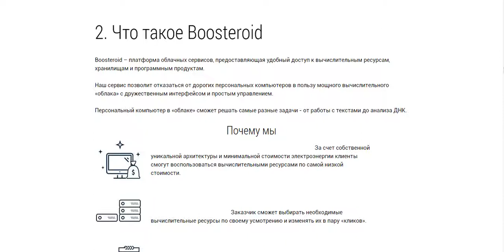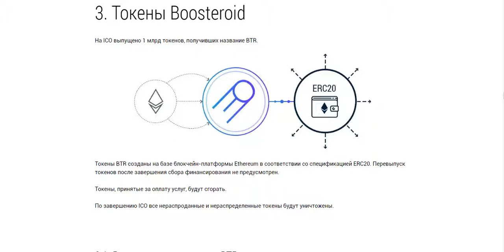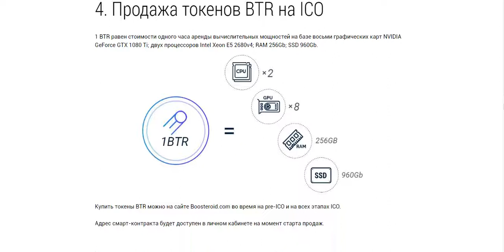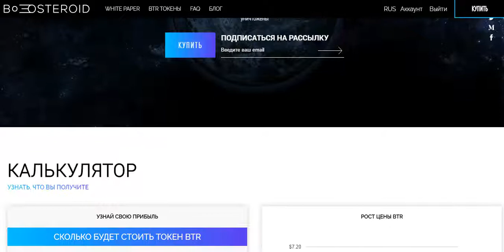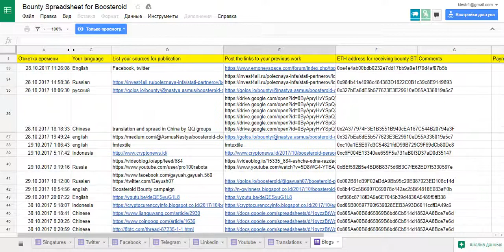[ICO] [BOUNTY] Boosteroid - платформа облачных серверов!